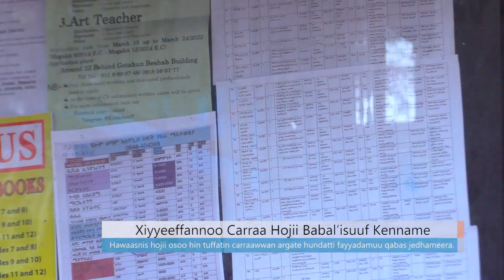Xiyyeeffannoo Carraa Hojii Babal’isuuf Kenname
Arabic Facebook: تلفزيون والتا بالعربي Walta TV Arabic